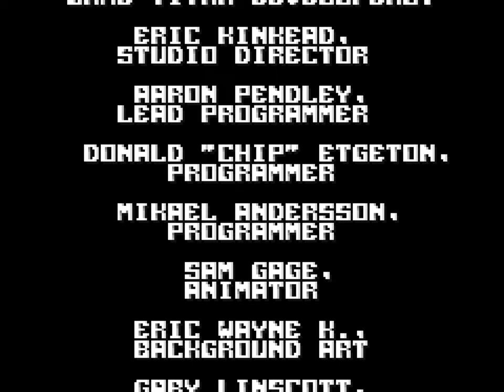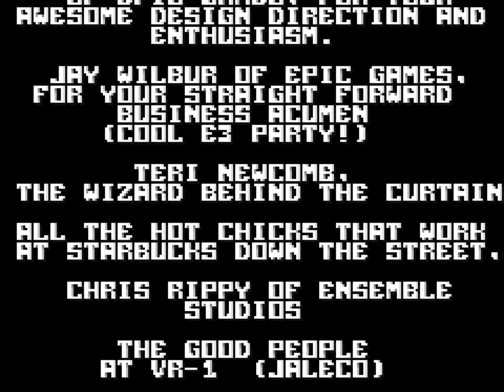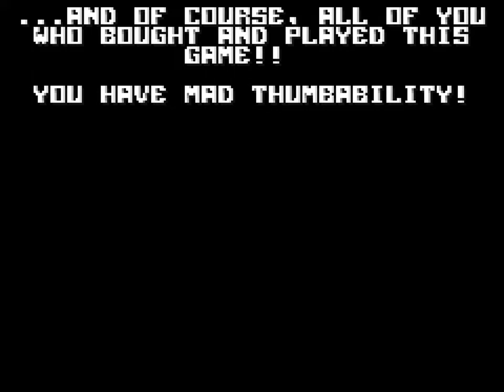Jazz Jackrabbit | GBA | 4K60ᶠᵖˢ UHD🔴| Longplay Walkthrough Playthrough Full Movie Game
Jazz Jackrabbit Walkthrough Gameplay Longplay Part 1 includes the Intro, Review, Campaign Mission, Full Game of Double Dragon Advance Single Player No Commentary Story Campaign for Game Boy Advance. Double Dragon Advance full game is available on following systems/consoles/platforms: Game Boy Advance

Jazz Jackrabbit is a 2002 platform game developed by Game Titan and published by Jaleco under license from Epic Games. It is the third (not counting the unreleased Jazz Jackrabbit 3) and last game in the Jazz Jackrabbit series. (Source: Wikipedia)

Jazz Jackrabbit
Developer: Game Titan
Publisher: Jaleco
Platform: Game Boy Advance, GBA
Release: 2002